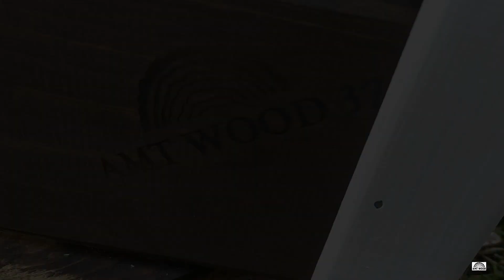How to make a well out of wood. The whole process in a couple of minutes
Hello, friends. This well was made in 2020. The process was filmed on the phone. It's time to mount a clip from these sources. It turned out to be a compact video, where all the stages of production are reflected.